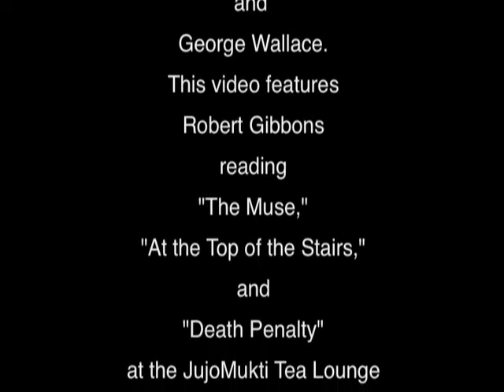Robert Gibbons is the featured poet on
offers an occasional video of a published poet reading original poetry. There are more than 150 poets on the website. Enjoy.